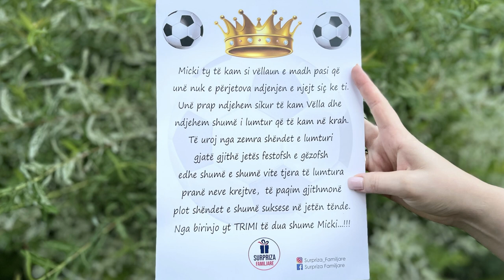Surpriza për Djalin e Axhës si Vëlla - Futbollistin Labinot Ibrahimi - Emocionuese me lotë...!!!